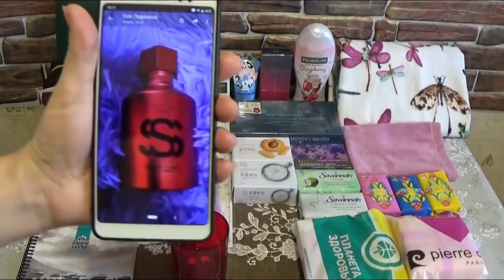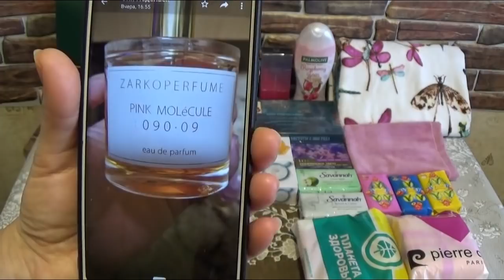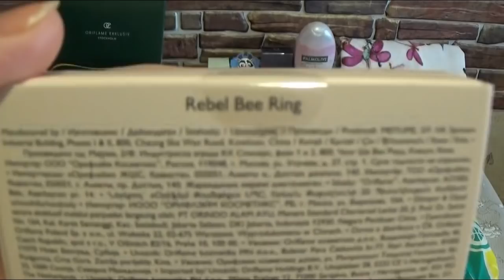ВЛОГ: ШЕСТОЙ ДЕНЬ СЮРПРИЗА ОТ ОЛИ, МАКИЯЖ ДНЯ...